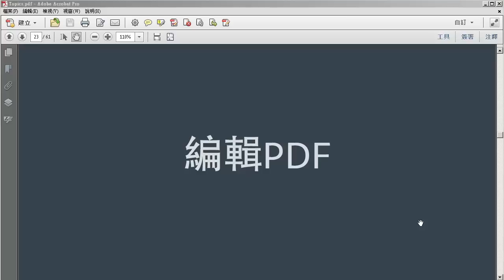Acrobat XI 新功能3- 編輯PDF圖片【中文字幕】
Acrobat XI 可以快速修改PDF的照片，左右對調、上下對調、旋轉、裁切或更新圖片

只要有新影片上架，你就會收到通知，立刻可以觀賞內容。